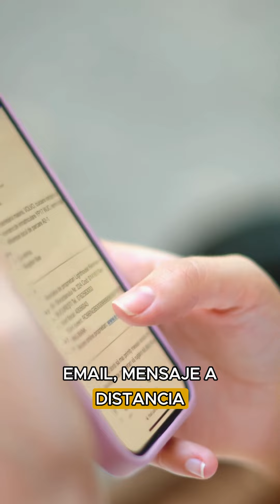Javier Manzaneque - Conoce a tus profesores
🧑‍🏫 Conoce a Javier Manzaneque: interiorista y profesor en Insenia.